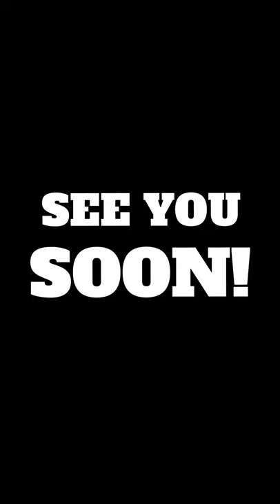Variety Ontario Summer Camp Reopening Protocols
After the announcement made by the Province of Ontario stating that day programs will be allowed to operate, Variety - the Children’s Charity of Ontario Summer Camp 2020 will take place, with health and safety precautions in place, guided by the Provincial Government, Ministry of Health, with the additional resources from the City of Toronto, Paediatric Physiotherapy, Red Cross and The Lifesaving Society.
📌NOTES:
• Campers receive a PPE Camp Tee with their registration
• Parents are welcome to provide your child with their own PPE but staff are not allowed to assist in putting them on
•  Staff will be wearing Variety-supplied PPE (all staff are required to wear PPE)
•  Campers will receive a PPE Camp Tee with their registration. We ask that you take this home and clean for reuse each time your child attends camp.

❗️DON'T FORGET:❗️
- Covid Screening Form
- Your PPE Camp Tee
- Water bottle w/water (Fill station available – drinking fountains unavailable)
- Extra pair of clothing (no lost and found - please clearly label all items of clothing)
- Sunscreen
- One Lunch & 2 snacks (no nuts of any kind)
- Bathing Suit & Towel
- Label all items of clothing